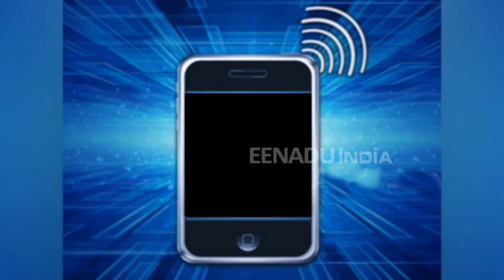अनुप्रिया पटेल और उनके पति ने PM के कार्यक्रम से बनाई दूरी, विधायकों को जाने की छूट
वाराणसी : प्रधानमंत्री नरेंद्र मोदी शनिवार को पूर्वांचल के दौरे पर आ रहे हैं. इस दौरान वह अपने संसदीय क्षेत्र वाराणसी में भी करोड़ों की सौगात देने के लिए पहुंचेंगे, लेकिन पीएम मोदी के दौरे से पहले एनडीए के सहयोगी अपना दल के राष्ट्रीय अध्यक्ष आशीष पटेल ने सरकारी कार्यक्रमों में केंद्रीय मंत्री अनुप्रिया पटेल और खुद के नहीं शामिल होने की घोषणा की है.